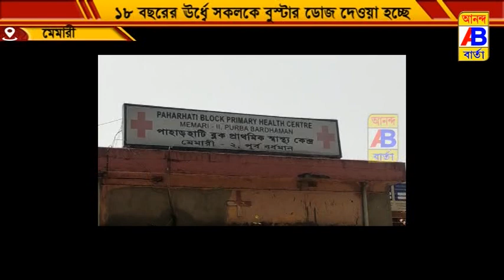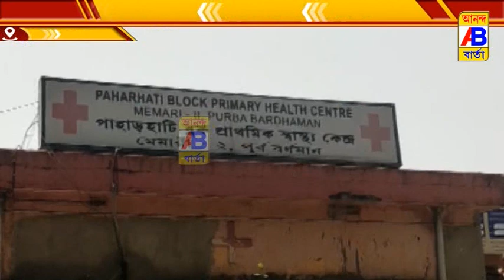প্রাথমিক স্বাস্থ্য কেন্দ্র দেয়া হলো বুস্টার ডোজ